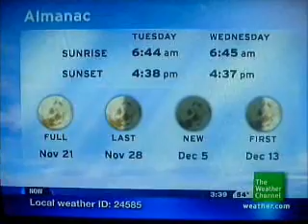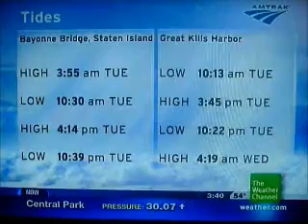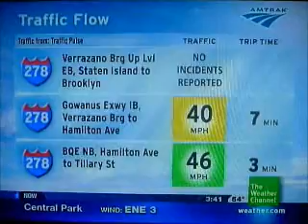IntelliStar Nov. 16, 2010 3:38am own music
Local Forecast for Central Park. Features "Touch" by Boney James